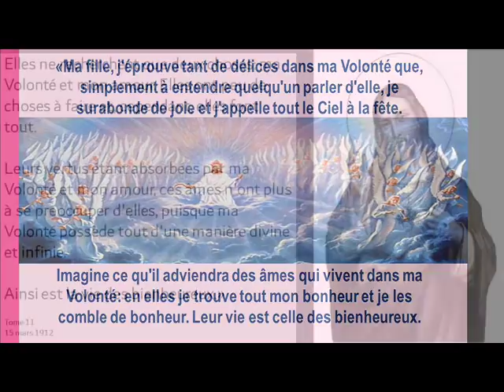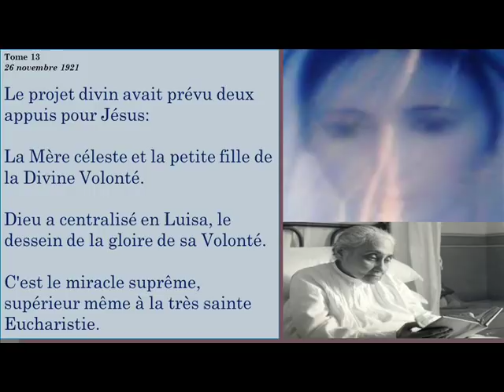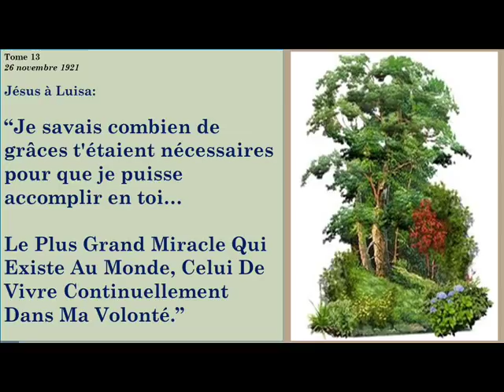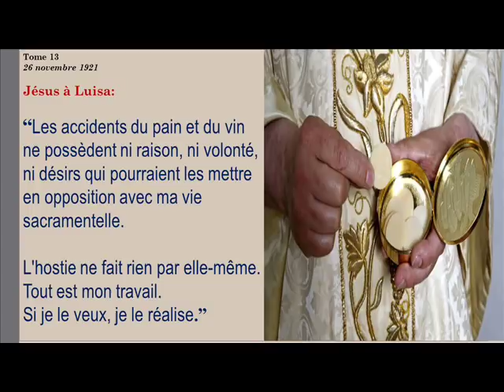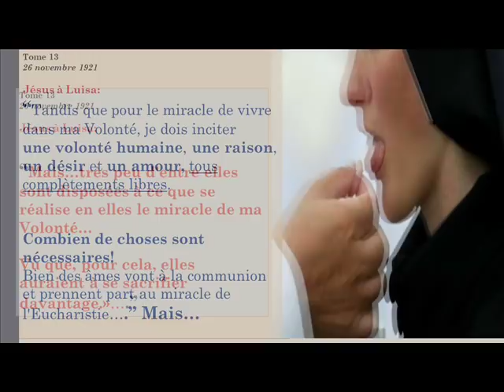(2) * LE PLUS GRAND MIRACLE* Le Mystère de la Sainte Eucharistie ♥Jésus à Luisa Piccarreta-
Jésus dit à Luisa: J'ai surveillé chacun de tes actes et y ai fait couler ma Volonté comme à une place d'honneur.

Je savais combien de grâces t'étaient nécessaires pour que je puisse accomplir en toi LE PLUS GRAND MIRACLE QUI EXISTE AU MONDE, celui de vivre continuellement dans MA VOLONTÉ.”

Réf: Le Livre du Ciel-Tome-11-13-14

Merci Thierry, ta musique est toujours Merveilleuse!